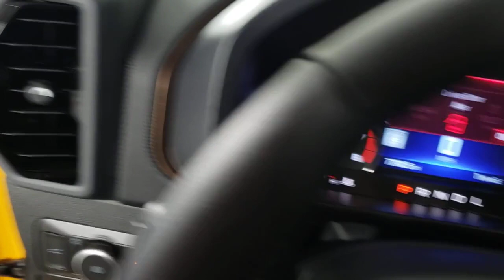2022 Ford Bronco Sport Jacksonville, Daytona Beach, Orlando, St. Augustine, Near Me FL 230384AB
Orange Metallic Used 2022 Ford Bronco Sport Outer Banks available in Jacksonville, Florida at Bozard Ford Lincoln. Servicing the Daytona Beach, Orlando, St. Augustine, Near Me, FL area.